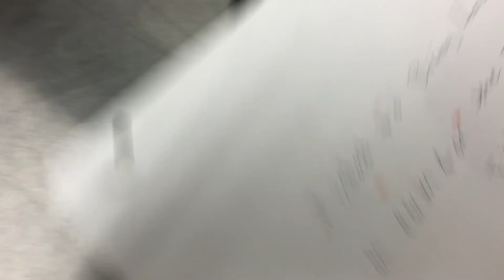Blood over intent